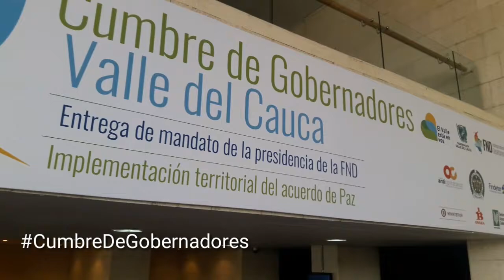Cumbre de Gobernadores 2017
Un año muy productivo como presidenta de la Federación Nacional de Departamentos.